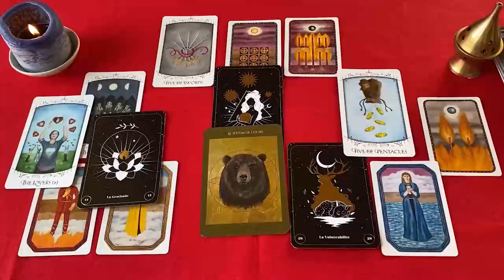ESCORPIO EXPLOTA TODO❗💣 ALGUIEN QUIERE ROMPER LA RELACION CON BRUJERIA❗🔥 AMOR OCTUBRE 2024 ❤️